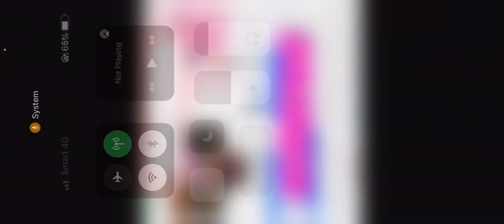MlBB-❌លក់ហើយ. 40$ / B903. Gsk. Fraco Epic